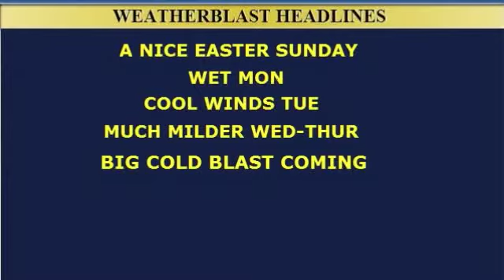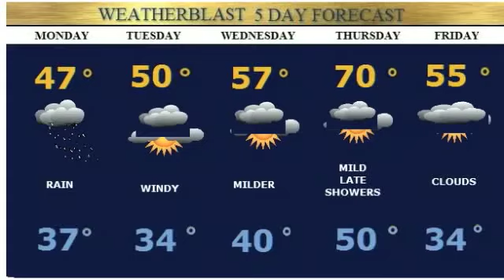Weatherblast Forecast Update on 3/27/16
Sun and clouds today